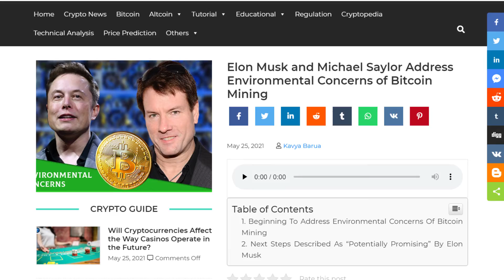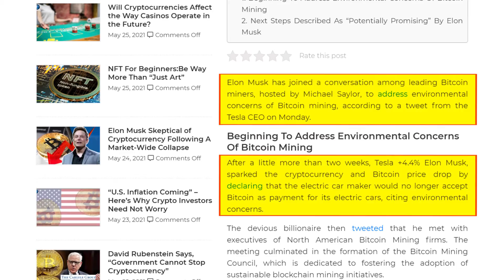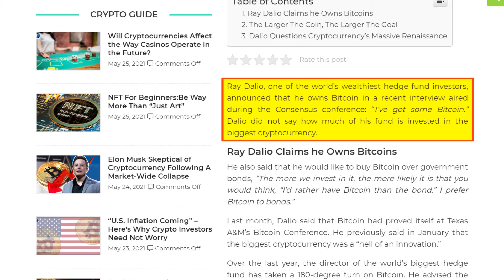Daily News Headlines | Latest Crypto News (25th May) | Cryptoknowmics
Here are the top 5 crypto news for the day!

Let’s dive into the news headlines one by one and see how they’ll be affecting the crypto space as we
know it, in the coming days.

Klaytn Introduces the Launch of New NFT Minting Service ‘KrafterSpace’

Ground X, the creator of the shared blockchain network Klaytn, introduced the launch of ‘KrafterSpace,’ the new NFT minting service that simplifies the development and management of NFTs for all. KrafterSpace enables users to quickly and efficiently build and handle digital objects.

Elon Musk and Michael Saylor Address Environmental Concerns of Bitcoin Mining
Elon Musk has joined a conversation among leading Bitcoin miners, hosted by Michael Saylor, to address environmental concerns of Bitcoin mining, according to a tweet from the Tesla CEO on Monday. Elon Musk had announced a couple of weeks ago that the electric car maker would no longer accept Bitcoin as payment for its electric cars, citing environmental concerns, which lead to the Bitcoin price drop.
Musk’s Doubtful Dogecoin Scalability Claims Criticized By Vitalik Buterin
In a blog post, Vitalik Buterin criticized the doubtful Dogecoin scalability claims for blockchains and how rising criteria, as suggested by Musk, is not a good idea. Buterin starts the post by asking how fast one can “push the scalability of Blockchain,” before directly addressing Elon Musk’s tweet about increasing Dogecoin network parameters.
With a “Carbon Neutral” Proposal, One River Enters the Bitcoin ETF Race
One River Asset Management, a hedge fund management company, has filed a proposal with the Securities and Exchange Commission to launch a Bitcoin exchange-traded fund with a carbon-neutral proposal. It intends to cover Bitcoin’s carbon footprint by buying carbon credits equal to the trust’s projected CO2 emissions, a first for any proposed trust that gives direct exposure to Bitcoin.
Billionaire Ray Dalio Announces that He Owns Bitcoins
Ray Dalio, one of the world’s wealthiest hedge fund investors, announced that he owns Bitcoin in a recent interview aired during the Consensus conference. However, Dalio did not say how much of his fund is invested in the biggest cryptocurrency.